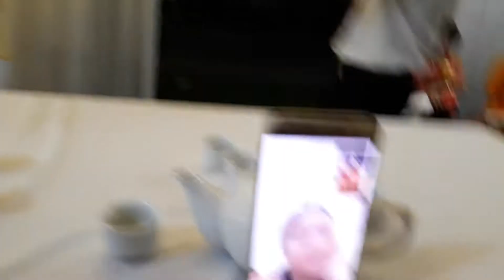1 tháng 5, 2021(2)